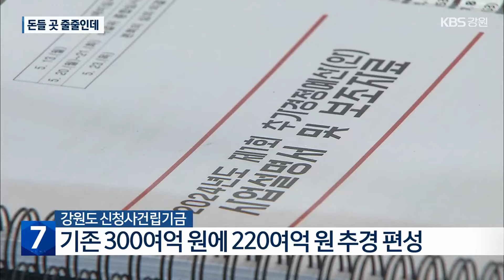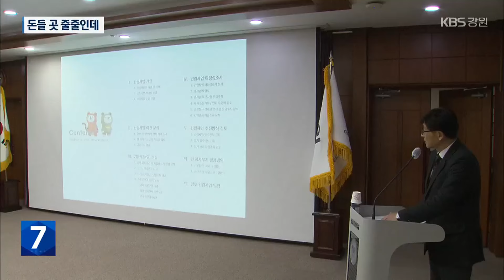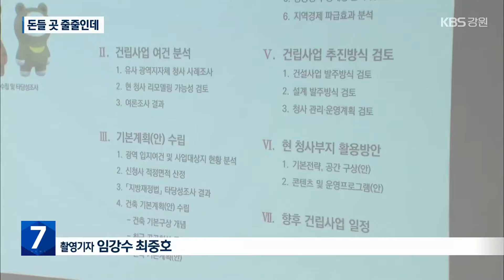신청사 건립비용, 올해는 넘길 듯…앞으로가 문제 / KBS 2024.05.13.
[앵커]

 강원도청 신청사 건립을 위한 토지 보상 절차가 곧 시작될 전망입니다.

 문제는 돈인데요.

 사업비만 5,000억 원으로 앞으로 돈 들 곳이 줄줄인데  강원도 살림살이는 빠듯하기 때문입니다.

 강원도의회에선 우려의 목소리가 이어졌습니다.

 엄기숙 기자입니다.

 [리포트]

 춘천시 동내면 고은리의 강원도청 신청사 예정집니다.

 넓이는 13만㎡ 입니다.

 이달, 감정평가금액이 확정되면, 토지보상이 시작됩니다.

 전체 보상비는 730억 원 정도.

 당장 올해 필요한 돈만 최소 500억 원대로 추정됩니다.

 여기엔, 보상비만 430억 원. 설계비와 이주 택지 조성비 등 부대비용 70억 원이 포함돼 있습니다.

 하지만, 현재 강원도가 확보한  청사건립기금은 300억 원 뿐입니다.

 강원도는 부랴부랴  추가경정예산안에 보상비 225억 원을 편성했습니다.

 이건 미봉책에 불과하다는 지적이 나옵니다.

 [임미선/강원도의원  :  "800억 원에서 1,000억 원씩의 기금을 2025년부터 이제 기금에 대해서 적립을 해나가야 되는 상황인데 가능하신 계획이십니까?"]

 사업비가 더 늘거나 다른 사업에 불똥이 튈 수도 있다는 걱정도 나옵니다.

 [류인출/강원도의원  :  "향후 5~6년 동안 긴축재정한다고 아낀 금액을 청사관리기금에 5,000억 원씩 갖다 넣고 나면 민간시장이 위축되는거 아니냐는 얘기죠."]

 [문관현/강원도의원  :  "물가가 더 상승한다고 했을 때, 이 비용 갖고도 모자랄 수도 있다고 저는 생각을 하거든요. 거기에 대한 대책은 마련돼 있습니까?"]

 강원도는  본격적인 공사는 2026년에 시작하는 만큼 허리띠를 졸라매 사업비를 마련하겠다는  원론적인 답변만 반복합니다.

 [이희열/강원도 기획조정실장 :  "최대한 기존에 있던 불필요한 사업은 구조조정해서 꼭 필요한 사업에 쓰려고 노력을 하고 있고, 추가 채무 발행하지 않고..."]

 강원도는 이미 신청사 준공 시기를 당초 2028년 하반기에서 2029년으로 1년 늦춘 상황.

 하지만, 경기 상황이 녹록치 않아 앞으로도 고비가 적지 않을 것으로 우려됩니다.

 촬영기자:임강수·최중호